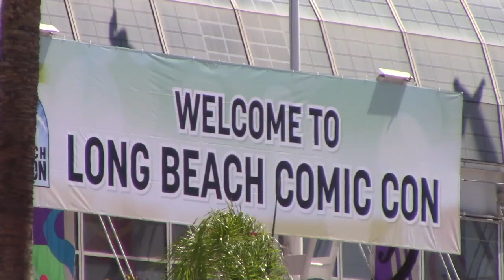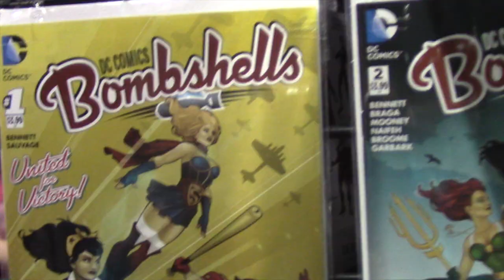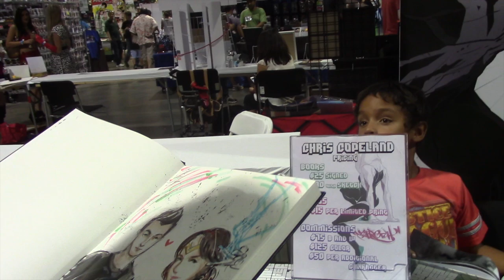LBCC Convention Vlog 『 2015 』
▷ Wanna send me a letter or something?
Axceleration
4225-H Oceanside Blvd #352

★ FAQ:
ARE YOU GOING TO ATTEND _____ CON? » My list of conventions is always changing. If you want to see me at your local con, request me as a guest and maybe I'll be able to go!
WHAT CAMERA DO YOU USE? » This video was filmed on a Canon Vixia RF600
HOW DO YOU EDIT YOUR VIDEOS » This video was edited using iMovie
WHAT SEWING MACHINES DO YOU USE » Sewing: Brother XR1355
Serger: Brother Lock 1034D.